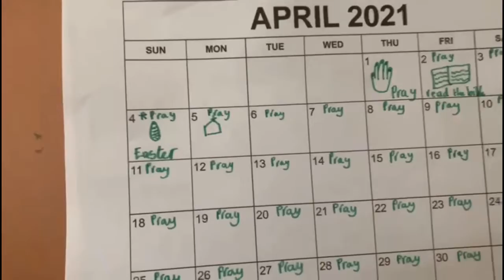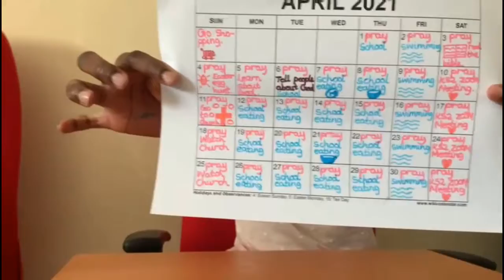Family Worship | St Matthew's Church, Wolverhampton | 25.04.2021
Join us for family worship as we explore distractions and how we keep our focus on Jesus!